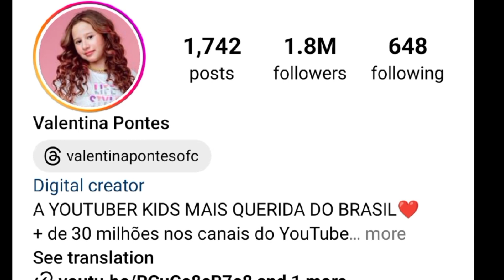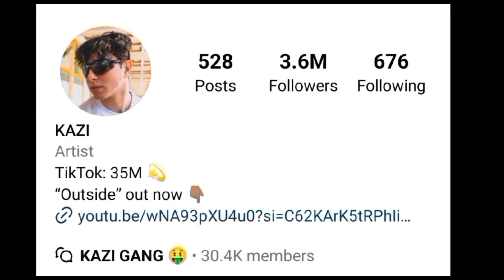Valentina Pontes Vs Keemokazi Lifestyle Comparison 2024